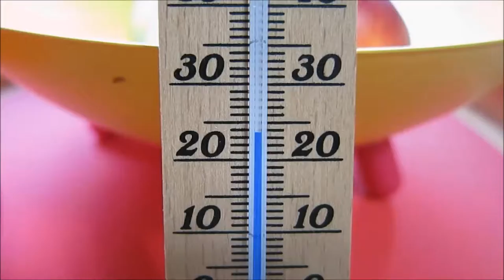Fruchtfliegen bekämpfen: Falle für Obstfliegen bauen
Fruchtfliegen (auch Obstfliegen oder Gährmückchen genannt) können im Sommer zur echten Plage werden. In diesem Video zeigen wir, woher die Fruchtfliegen kommen und wie man sie mit einer Fliegenfalle bekämpfen kann. Wer den Artikel zum Thema Fruchtfliegen / Obstfliegen bekämpfen lesen will, findet ihn (Link).